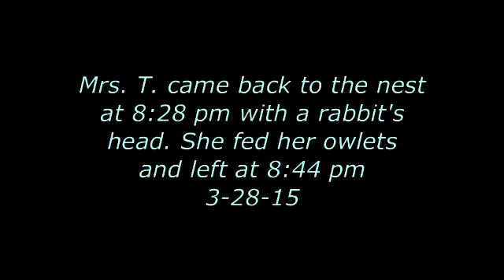Mrs.T. arrived at 8:28 pm with a rabbits head 3-28-15